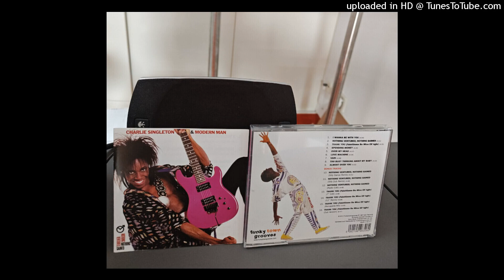CHARLIE SINGLETON & MODERN MAN - THANK YOU (FALETTINME BE MICE ELF AGAIN) (12'' REMIX)